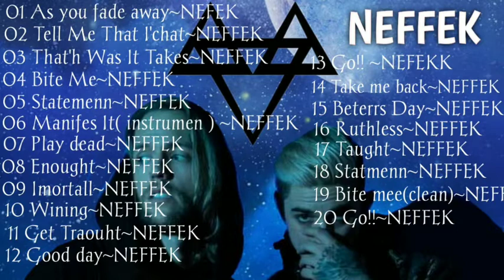neffek 2022 || top songs 20 of neffek || best song of neffek 2022 || full album of neffek nation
neffek music neffeknation bestsong fullalbum || neffek 2022|| best song of neffek 2022|| top songs neffek 2022

track list
01 as you fade away- neffek
02 Tell me that I'chat- neffeek
03 tha'th was it takes- neffek
04 Bit me - neffek
05 Statemen - neffek
06 Manifees it - neffek
07 Play dead - neffek
08 Enought- neffek
09 Imortall- neffek
10 Winning-neffek
11 Geth traought-neffek
12 Good day -neffeo
13 Go !! - neffek
14 Take me back -neffek
15 Betters day- neffek
16 Ruothles -neffek
17 Taought -neffek
18 Statemen -neffek
19 Bit me - neffek
20 Go!! - neffek